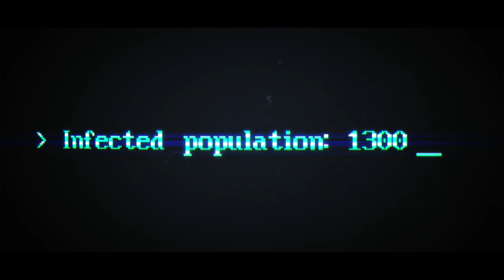They Are Billions Trailer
Imagine a world devastated by billions of infected humans after a zombie-like apocalypse. Build human colonies to survive in a post-apocalyptic planet where billions of the infected try to annihilate the few remaining living humans.

The colonies must defend themselves against swarms of the infected that roam the world using retro technology because all knowledge has rewound back to that of similar to the XIX century.

Follow GameTrailers for more!